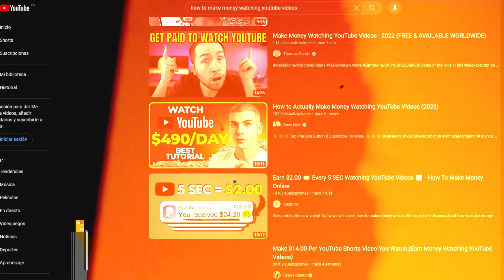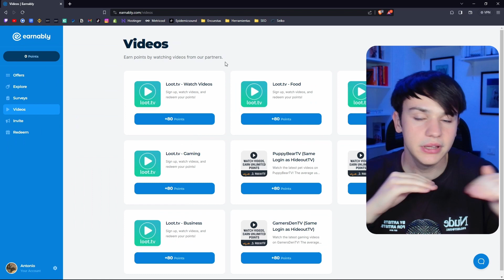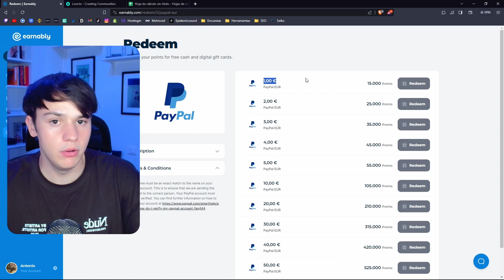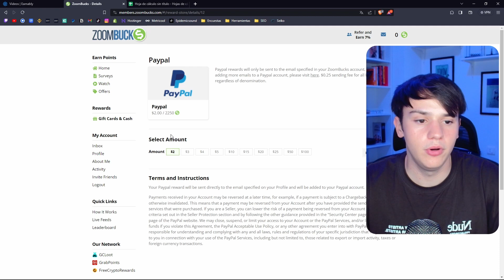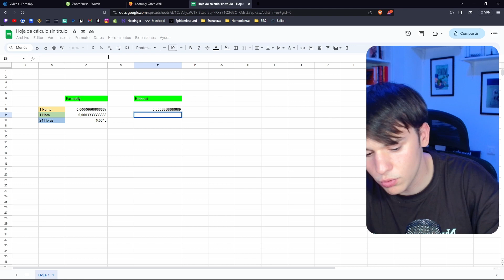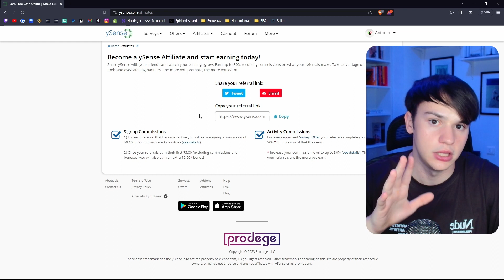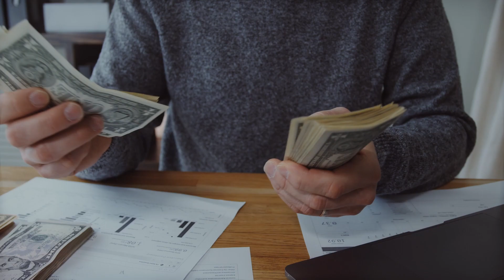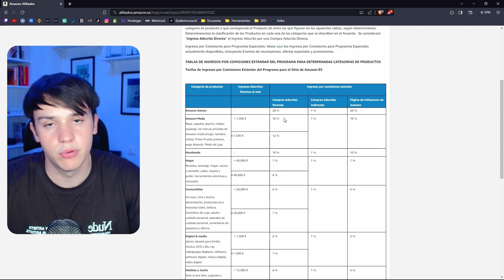Cómo Ganar Dinero Viendo Videos en YouTube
Descubre la UNICA forma de ganar dinero viendo videos en YouTube , te lo explico con detalle y paso a paso🙌